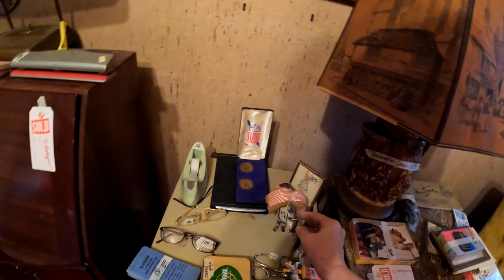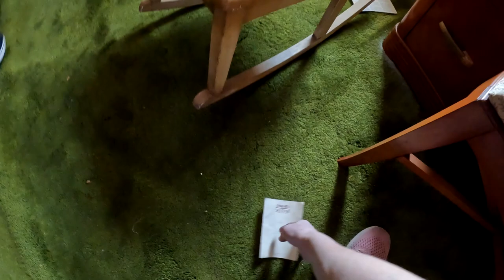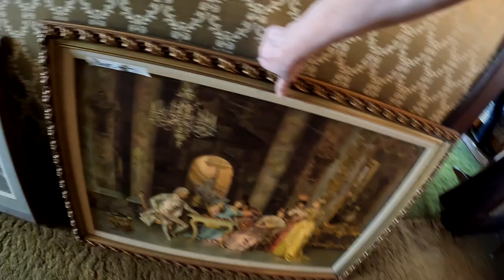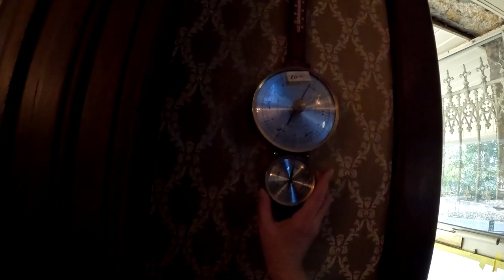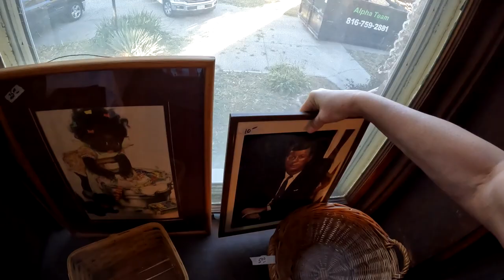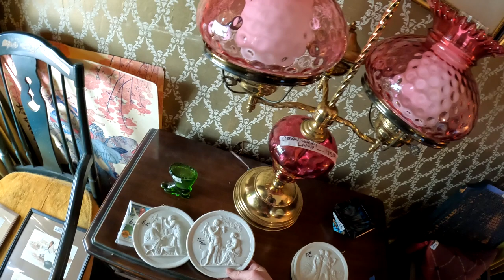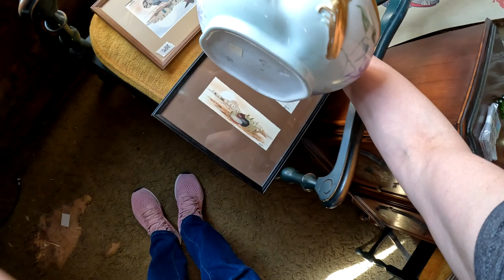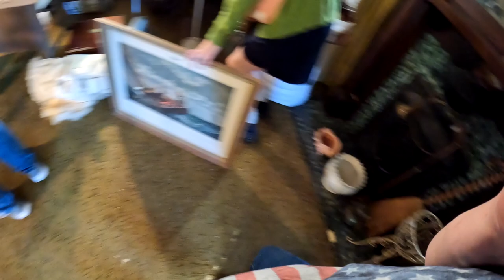Распродажа имущества бабушки, которой 104 года. Она все еще жива и здорова.